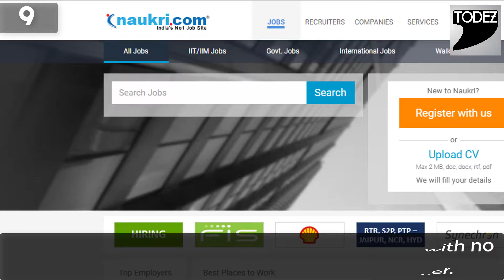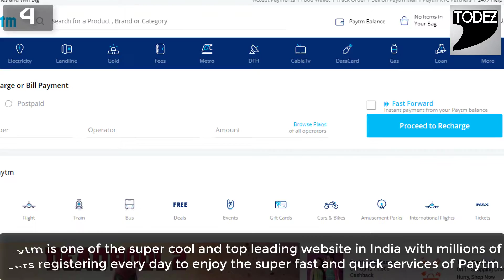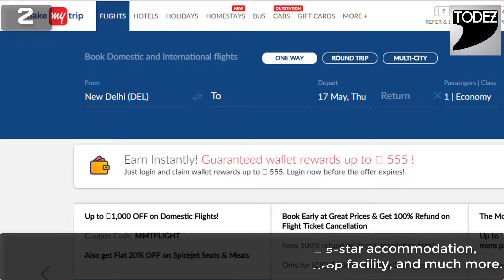Top 10 Most Popular Indian Websites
The reach of internet has made a great impact on our Indian society with advanced approved digitisation all across India. The growth of digital India has made numerous people access to the high-speed internet in both rural and urban areas. It has made India smarter with its high based modern technology and techniques with a varied range of websites which has ample of contents related to your basic needs and your luxury needs as well.